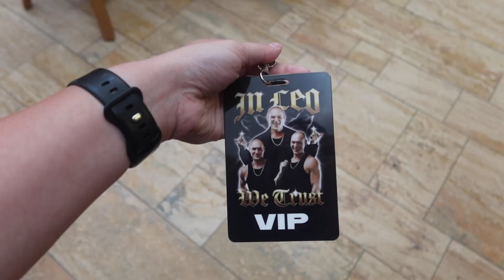TAKING MYSELF ON A DATE?! | Vlog #47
helloooo everyone! 😊 sorry for the absence last week, life was a bit crazy to say the least 😅 but here I am taking myself on dates now 💁🏻‍♀️ I took myself out to Leo Skepi's 'Trust in Leo' Podcast tour! his show was all about confidence and the road map to the ultimate confidence. stay tuned and get a bit of a glimpse of what it was like 😊 also, did I mention I also got a VIP ticket? 🫣 hope y'all enjoy! 😊